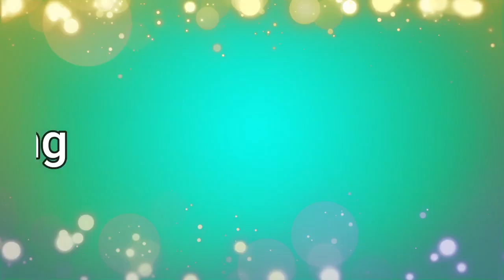सत्य का ज्ञान Part2 || By Chitranjan Oraon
सत्य का ज्ञान
Present By:-  Chitranjan Oraon

Thank